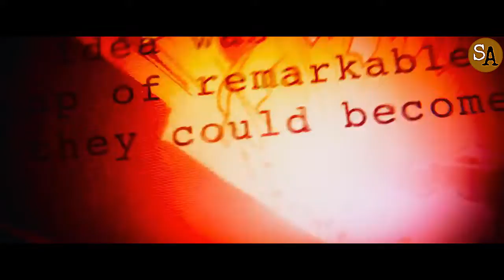KESARI MEET AVENGERS | Trailer Mashup | SIDDHANT AGARWAL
Kesari Meet Avengers

Laptop I use for editing -

Video edited by  ~ Siddhant Agarwal

F.R.I.E.N.D.S Feat. Aankh Marey -

Aankhiyo Sai Goli Maare Feat. Aankh Marey -

Soni De Nakhre Feat. Aankh Marey -